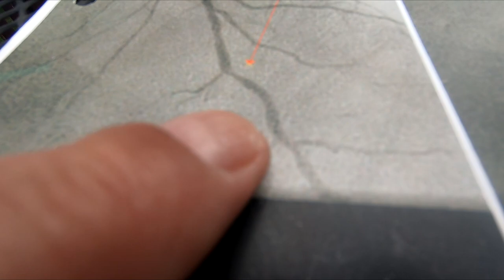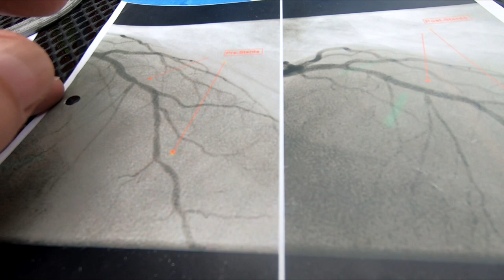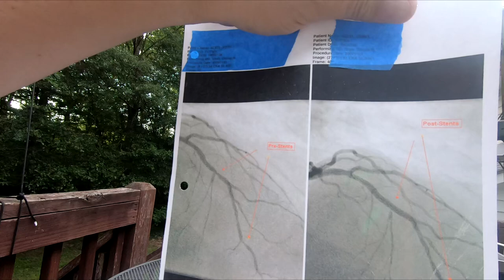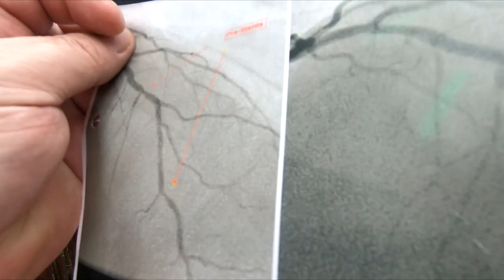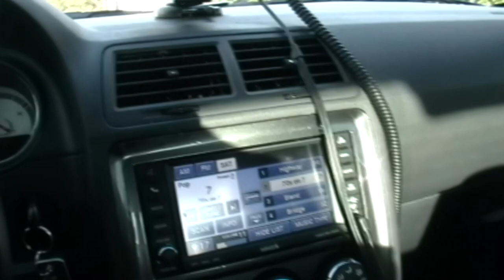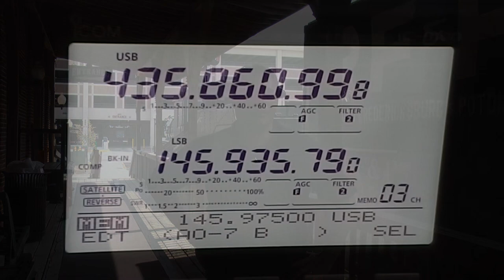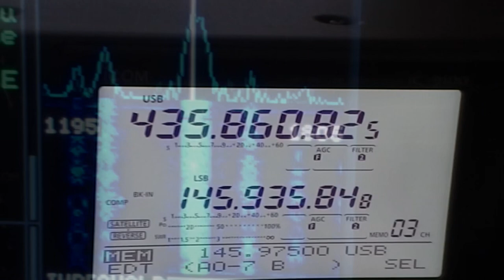MY HEART ATTACK AND HOSPITAL VISIT DURING COVID19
This episode I go over my heart attack experience earlier this week. This was my second heart attack. I should know the symptoms but they are so similar to indigestion even I could not tell!
My worries about being admitted to the hospital during Covid19